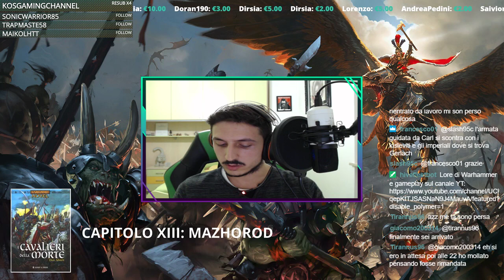Reading Warhammer ITA: I Cavalieri della Morte - Epilogo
Replica tratta dalla live su Twitch dedicata alla lettura del romanzo "I Cavalieri della Morte" di Dan Abnett, ambientata nel mondo di Warhammer Fantasy, dal capitoletto I del capitolo XIII alla conclusione. Buona visione!